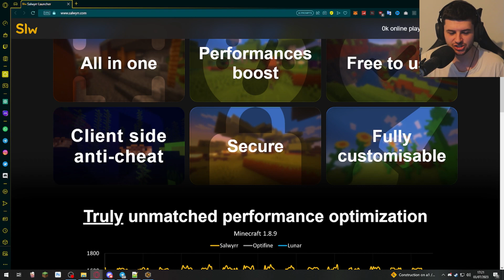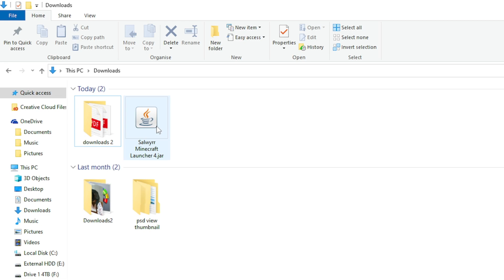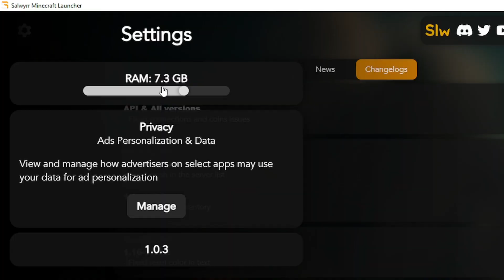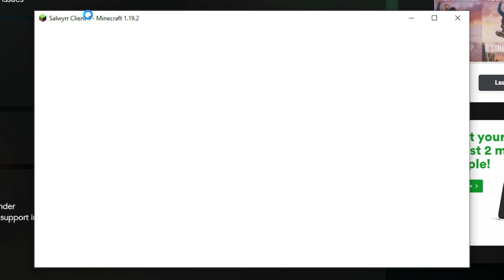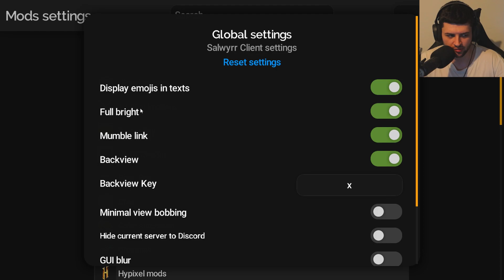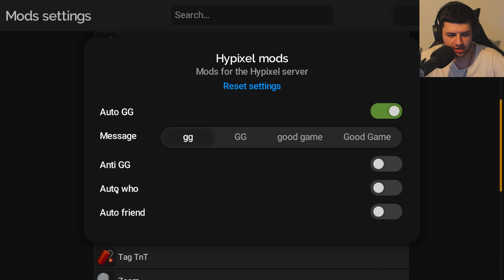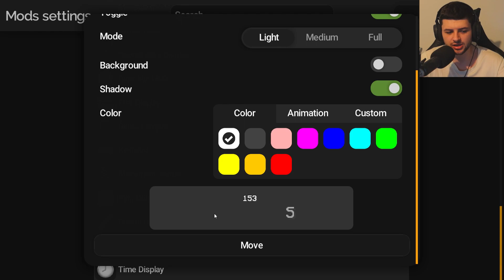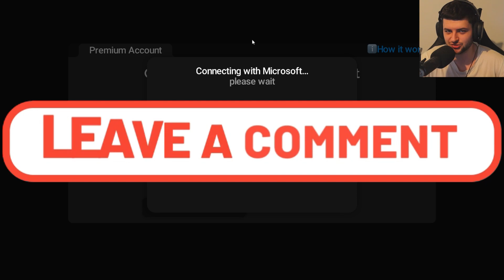How to Install & Download Salwyrr Client (Salwyrr Launcher Tutorial)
🚀 Start YOUR YouTuber Career! Join my 'Creator Central' community and get my BONUS YouTube strategy Book FREE. Start here ➡️

🎮 Unlock the full potential of Minecraft with the Salwyrr Client! 🚀 Maximize your gaming experience with this free, FPS boost launcher.

📷 YOU CAN MAKE AWESOME VIDEOS JUST LIKE MINE

Welcome to another enlightening video from your favorite YouTuber, thebluecrusader. Today, we dive into the captivating world of Minecraft, specifically how to install and download the Salwyrr Client. Not only does the Salwyrr Launcher offer free Minecraft gameplay, but it also provides an incredible FPS boost, ensuring a seamless gaming experience.

This tutorial walks you through the steps of downloading the Salwyrr Client, a new update that brings game-changing features to your Minecraft experience. Learn how to optimize your Salwyrr Client settings for the best performance, featuring the Salwyrr Client FPS boost settings that help you get the most out of your game.

For those seeking a free Minecraft download and launcher, this video is for you. We’ll also be showcasing how to get free Minecraft skins using the Salwyrr Client. With version 1.19.2 of the Salwyrr Client now available, there's no better time than now to join in on the fun. This Minecraft launcher is not just free; it's your ticket to an enhanced Minecraft experience. Let's get started with the Salwyrr Client Minecraft tutorial!

Timestamps:
0:00 - Introduction
0:13 - What is Salwyrr Launcher? (Overview)
1:48 - How to Install & Download Salwyrr Client
3:31 - Overview & Showcase of Launcher
4:08 - How to Assign More RAM to the Game
4:27 - Disable Cookies & Data Tracking (Privacy Settings)
4:39 - Installing Game Versions (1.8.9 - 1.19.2+)
5:38 - How to Register & Login
6:20 - Shop,  Cosmetics & Skins
6:49 - Options & Optifine Settings
7:09 - Client Side Mods Explained & Settings
12:48 - SUBSCRIBE!